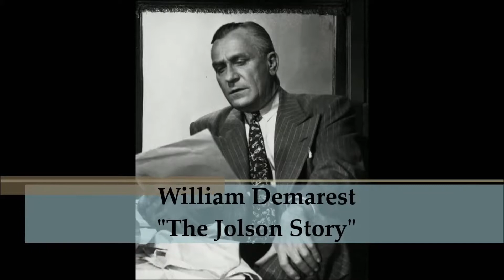Academy Awards: Nominees and Winners: Actor in a Supporting Role 1940 - 1949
• 1940 Walter Brennan - The Westerner as Judge Roy Bean (winner)
o Albert Basserman - Foreign Correspondent as Van Meer
o William Gargan - They Knew What They Wanted as Joe
o Jack Oakie - The Great Dictator as Benzini Napaloni (Dictator of Bacteria)
o James Stephenson - The Letter as Howard Joyce

• 1941 Donald Crisp - How Green Was My Valley as Mr. Morgan (winner)
o Walter Brennan - Sergeant York as Pastor Rosier Pile
o Charles Coburn - The Devil and Miss Jones as John P. Merrick
o James Gleason - Here Comes Mr. Jordan as Max Corkle
o Sydney Greenstreet - The Maltese Falcon as Kasper Gutman

• 1942 Van Heflin - Johnny Eager as Jeff Hartnett (winner)
o William Bendix - Wake Island as Pvt. Aloysius K. 'Smacksie' Randall
o Walter Huston - Yankee Doodle Dandy as Jerry Cohan
o Frank Morgan - Tortilla Flat as The Pirate
o Henry Travers - Mrs. Miniver as Mr. Ballard

• 1943 Charles Coburn - The More the Merrier as Benjamin Dingle (winner)
o Charles Bickford - The Song of Bernadette as Father Peyramale
o J. Carrol Naish - Sahara as Giuseppe
o Claude Rains - Casablanca as Captain Renault
o Akim Tamiroff - For Whom the Bell Tolls as Pablo

• 1944 Barry Fitzgerald - Going My Way as Father Fitzgibbon (winner)
o Hume Cronyn - The Seventh Cross as Paul Roeder
o Claude Rains - Mr. Skeffington as Job Skeffington
o Clifton Webb - Laura as Waldo Lydecker
o Monty Woolley - Since You Went Away as Colonel William G. Smollett

• 1945 James Dunn - A Tree Grows In Brooklyn as Johnny Nolan aka The Brooklyn Thrush (winner)
o Michael Chekhov - Spellbound as Dr. Alexander 'Alex' Brulov
o John Dall - The Corn Is Green as Morgan Evans
o Robert Mitchum - The Story of G.I. Joe as Lt. / Capt. Bill Walker
o J. Carrol Naish - A Medal for Benny as Charley Martin

• 1946 Harold Russell - The Best Years of Our Lives as Homer Parrish
o Charles Coburn - The Green Years as Alexander Gow
o William Demarest - The Jolson Story as Steve Martin
o Claude Rains - Notorious as Alexander Sebastian
o Clifton Webb - The Razor's Edge as Elliott Templeton

• 1947 Edmund Gwenn - Miracle on 34th Street as Kris Kringle (winner)
o Charles Bickford - The Farmer's Daughter as Joseph Clancy (major-domo)
o Thomas Gomez - Ride the Pink Horse as Pancho
o Robert Ryan - Crossfire as Montgomery
o Richard Widmark - Kiss of Death as Tommy Udo

• 1948 Walter Huston - The Treasure of the Sierra Madre as Howard (winner)
o Charles Bickford - Johnny Belinda as Black McDonald
o José Ferrer - Joan of Arc as The Dauphin, Charles VII, later King of France
o Oskar Homolka - I Remember Mama as Uncle Chris Halverson
o Cecil Kellaway - The Luck of the Irish as Horace (A Leprechaun)

• 1949 Dean Jagger - Twelve O'Clock High as Major Harvey Stovall (winner)
o John Ireland - All the King's Men as Jack Burden
o Arthur Kennedy - Champion as Connie Kelly
o Ralph Richardson - The Heiress as Dr. Austin Sloper
o James Whitmore - Battleground as Kinnie